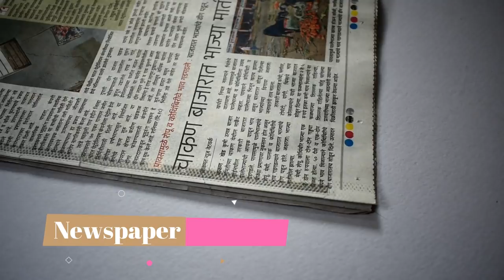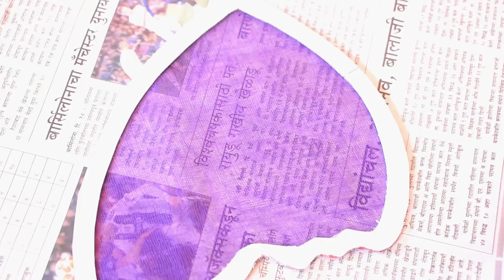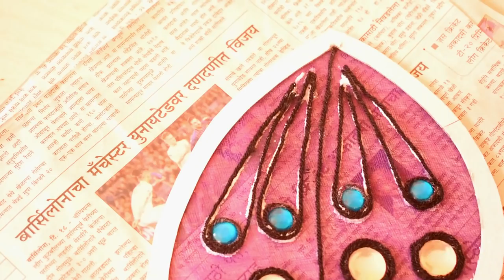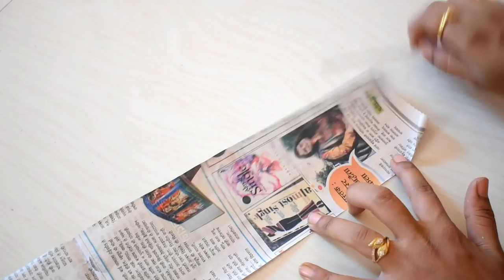Butterfly Lamp | Butterfly Table Lamp | Room Decorations Ideas | DIY Wall Decor | artmypassion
here you will found-
butterfly lamp,
newspaper wall hanging,
wall decor with cardboard
bangles wall hanging
reuase of plastic bottle,
wall hanging craft ideas,
paper flowers,
wall lamp,
all out decoration ideas to decorate your home